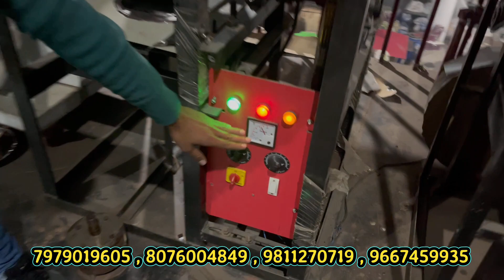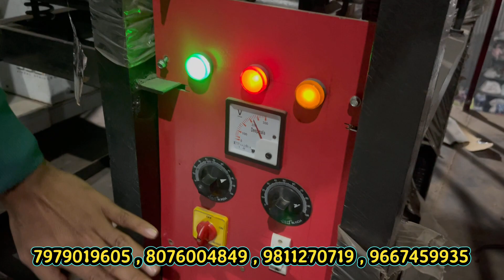डोना पत्तल बनाने का बिज़नेस हर दिन 3000₹ कमाई वो भी बिना कुछ कम के, एक बार चालू कर के छोड़ दो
ASV Engineering
Address : Gulshan Park, Nangloi Railway Metro station, Delhi - 110041

You can find this video :
dona pattal machine price in lucknow
dona pattal machine price in kanpur
dona pattal machine price in indore
buffer plate price
buffet plate
small industries
making machine
fully automated
small industries
India's Small Scale Industries